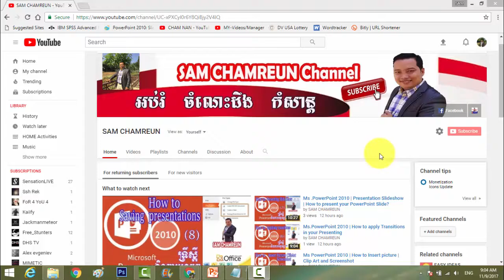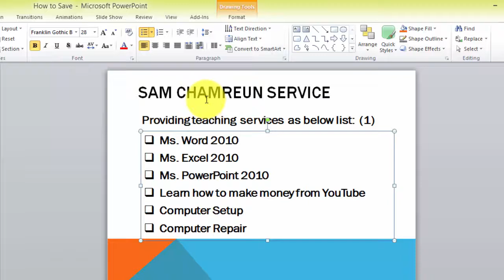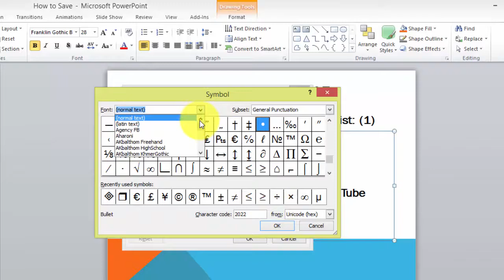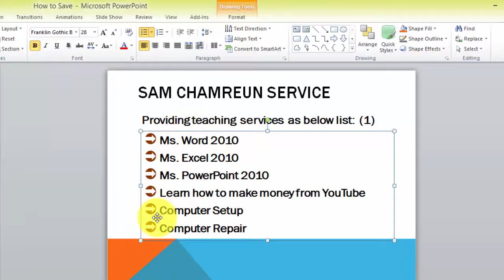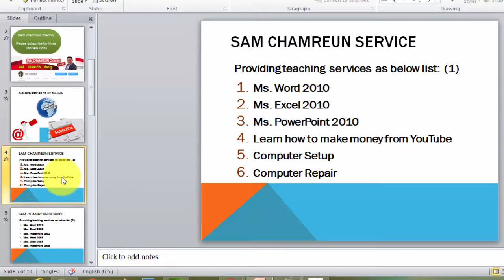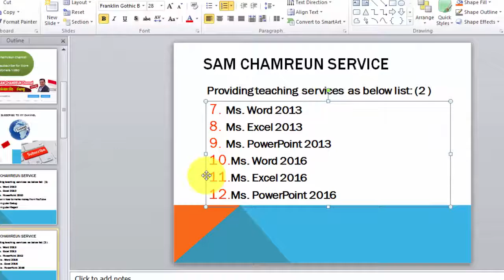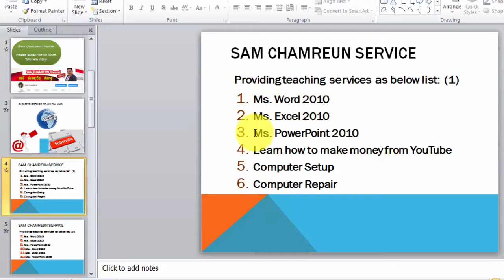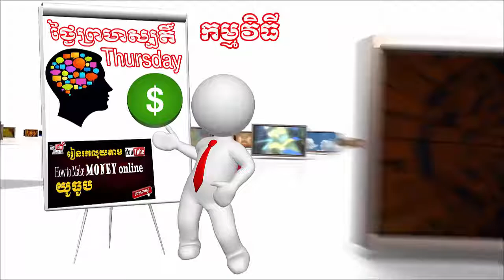Ms PowerPoint 2010 | How to Modify list in Microsoft PowerPoint